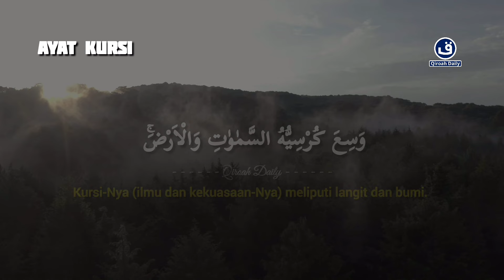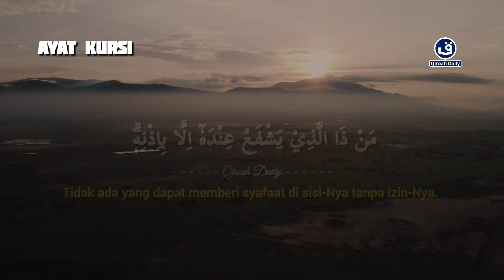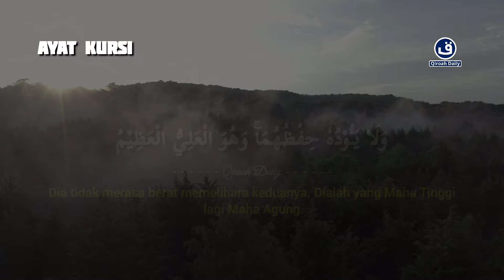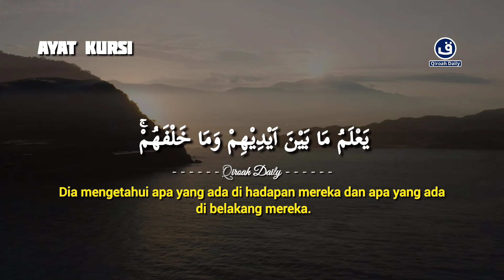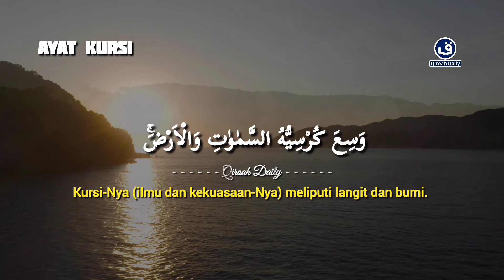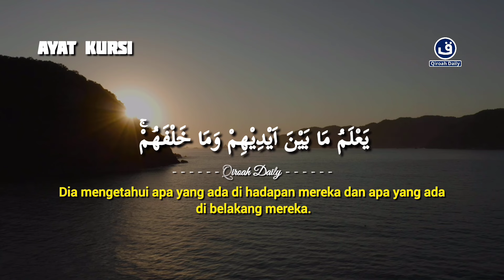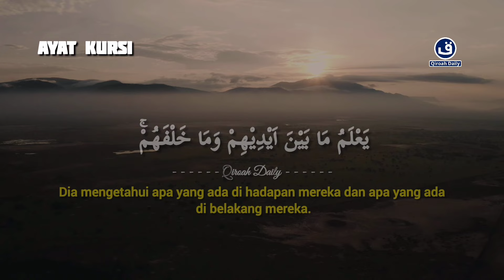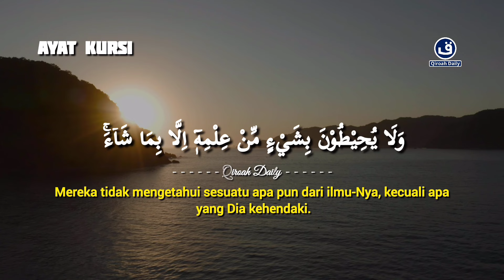MUROTTAL AL-QURAN AYAT KURSI MERDU PENGANTAR TIDUR | AYAT KURSI PENGUSIR SETAN DAN JIN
Bacaan merdu

MUROTTAL AL-QURAN AYAT KURSI MERDU PENGANTAR TIDUR | AYAT KURSI PENGUSIR SETAN DAN JIN@qiroahdaily